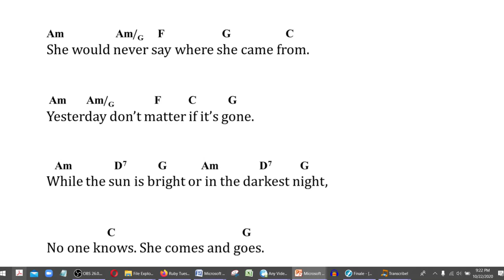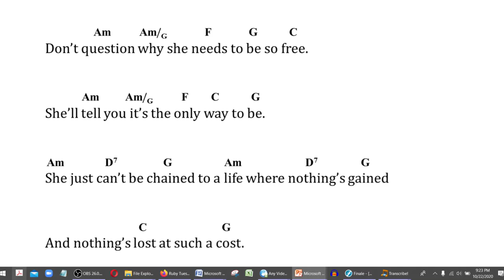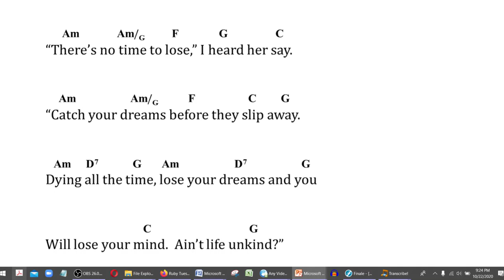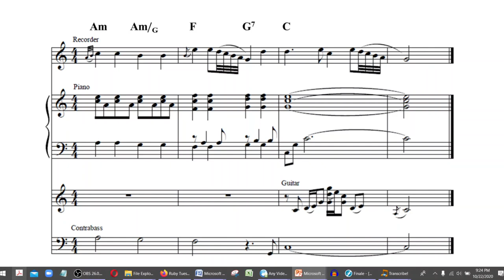Chords for Ruby Tuesday (The Rolling Stones)